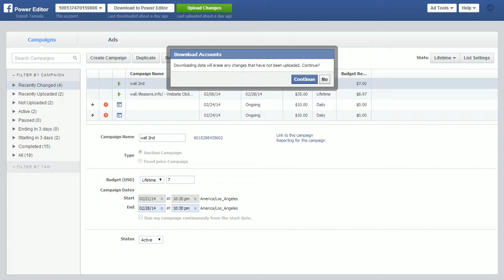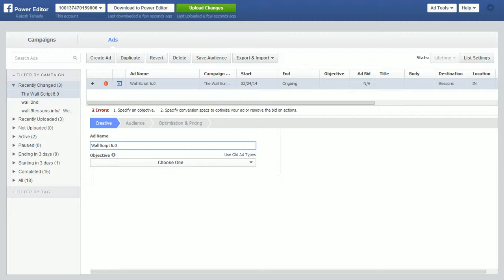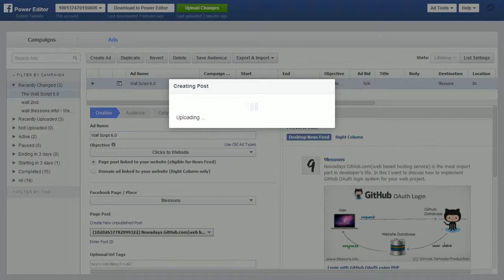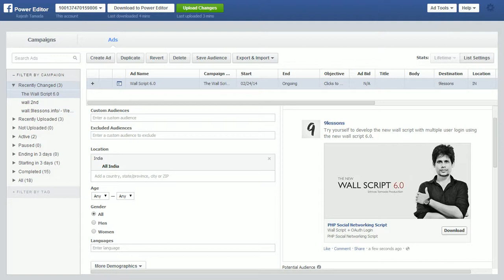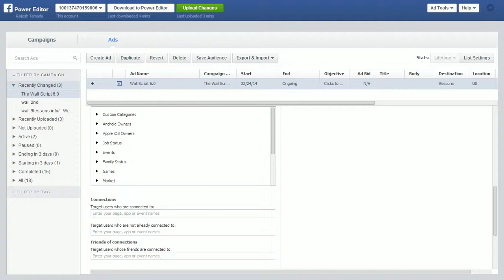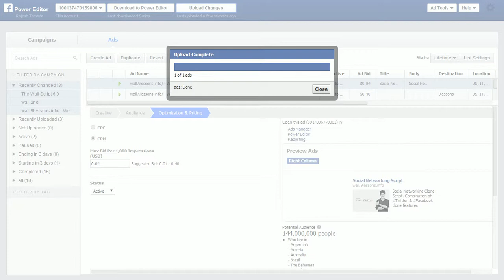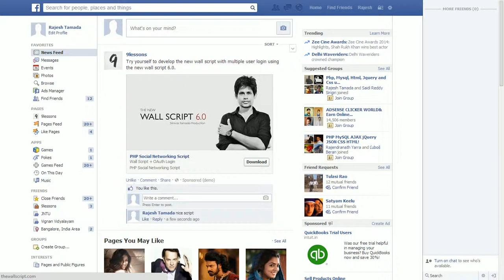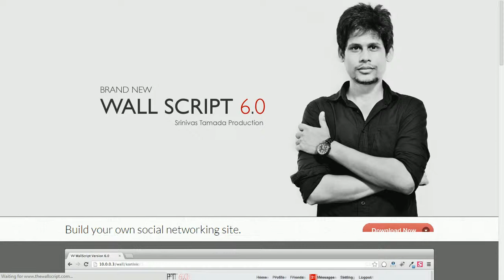Create an Effective Facebook Banner Advertisement.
If you are running an online business, Facebook is offering a great advertisement platform that you can promote your products with millions of users. In this post I want to explain how to create an effective Facebook banner advertisement with button features using Power Editor. We are using this system for Wall Script and OAuthLogin, sure this will improve your product sales.